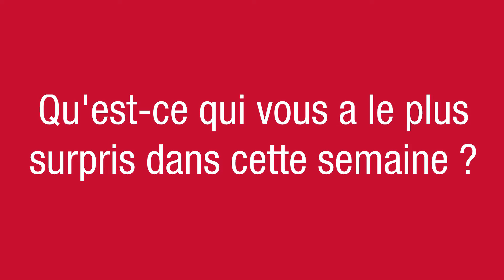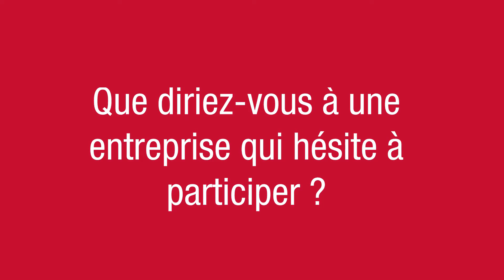Challenge Compétences : Comment trouver de nouvelles idées pour développer son entreprise ?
Témoignage de Baptiste Daudet, dirigeant de l'entreprise Le Gars Daudet qui a participé au Challenge Compétences IUT 2018.

Le Challenge Compétences est un programme court à destination des entreprises mayennaises. Il leur permet de découvrir les compétences présentes dans les écoles supérieures du département, et de s’appuyer sur elles pour faire émerger de nouveaux projets innovants. Le Challenge Compétences, c’est au total 100 entreprises qui ont participé depuis sa création. Plus de la moitié d’entre elles ont poursuivi le développement d’au moins un projet, et 20% ont voulu re-jouer avec une autre école.

Si vous souhaitez participer au Challenge Compétences, retrouvez le programme
ou contactez : Charlotte Duval 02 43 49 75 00